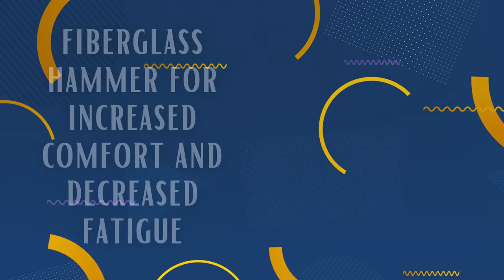CRAFTSMAN Home Tool Kit Mechanics Tools Kit, 102 Piece Review | Craftsman Tools Set / Tool Set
Product description
Style:102-Pieces  |  Pattern Name:Home Tool Kit
This mixed tool set includes tools for various situations stored in an easy-to-carry and durable blow-molded case